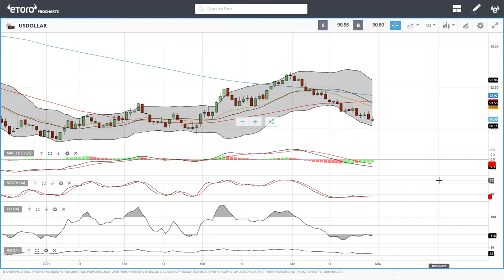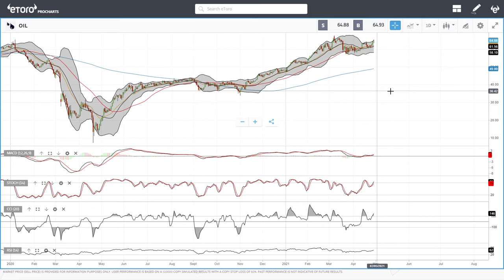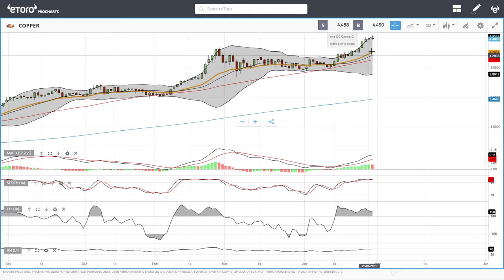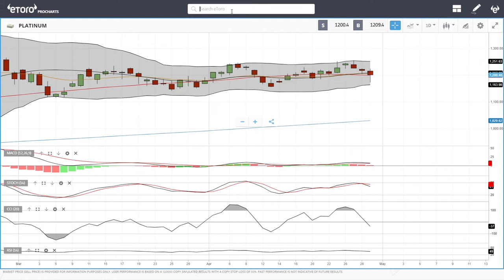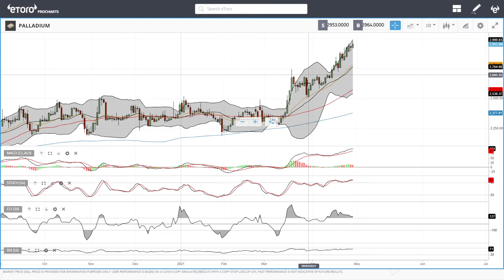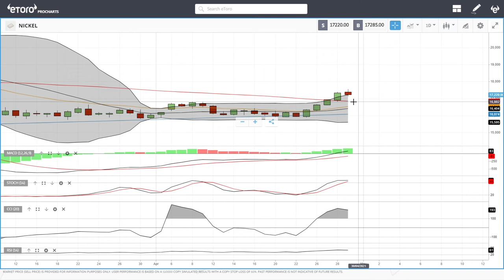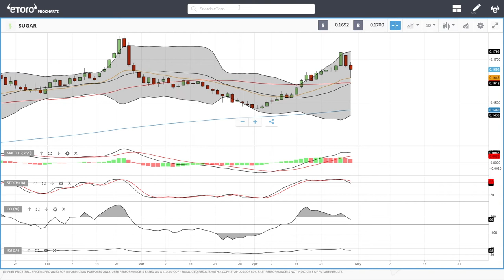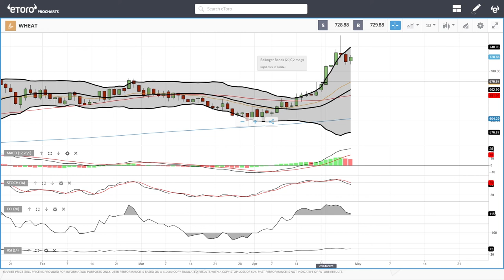WTI Oil, Natural Gas, copper, gold, silver, platinum, palladium etc. forecast for April 30, 2021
Timecodes
0:00 - Intro
0.14 - USD index
1:17 - Oil
1:59 - Natgas
3:18 - Copper
3:14 - Gold
4:30 - Silver
5:26 - Platinum
6:02 - Palladium
6:38 - Aluminum
7:21 - Nickel
8:08 - Sugar
9:14 - Cottom
9:35 - Cocoa
10:11 Wheat
11:36 - End